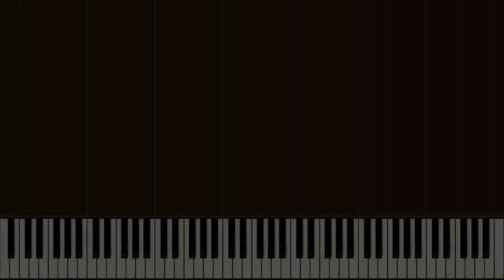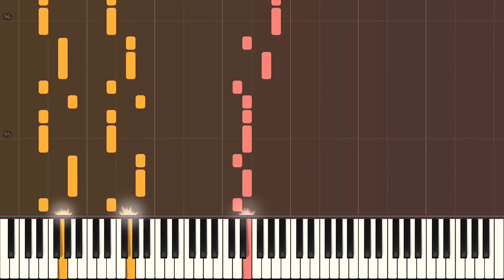"Arizona (Character Theme)" (Piano Arrangement of Them's Fightin' Herds Soundtrack)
Currently learning Arizona for story mode

Arizona (Character Theme) is one of the soundtrack from Them's Fightin' Herds composed by Whitetail. As the name suggests, it represents the theme song of in-game character, Arizona. Part of its melody is played while selecting Arizona in character selection screen.

---Download Sheet Music and/or Midi here:---
MuseScore (requires PRO account): Coming soon

Important Note About the Sheet Music:
All of my sheet musics are not intended to be read by human; they were made to create the midi. Because of that, they have many unusual notations, inefficient writings, and hard-to-read notes.